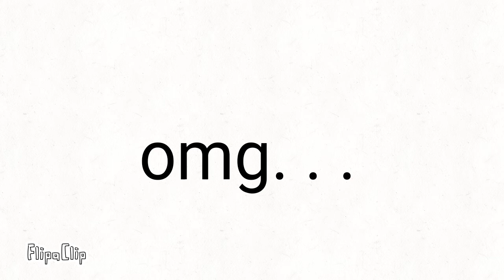we did it 😃